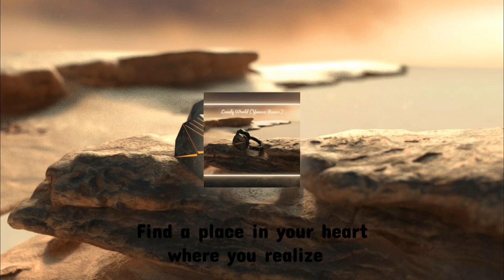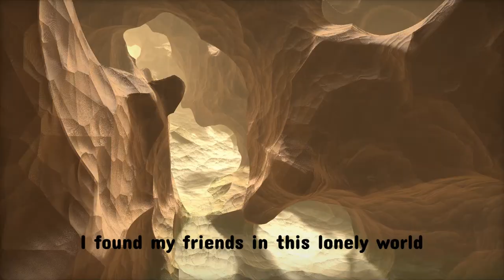K-391 & Victor Crone - Lonely World (Yeenøx Remix)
Hey guys this is my Remix of 'Lonely World'.
I really wanted to create a Future Bass Remix for this one and the competition was perfect for it!

You can use this track for free in your videos but you have to leave the following link in your video description:

Effect author credits:

ItsFullOfStars, Blooming - Jph Wacheski TransitionEffects - Cynex Full Scene Radial Blur - Shane (converted by Youlean & StevenM) Lunar Debris - Shane (converted by Youlean & StevenM) Youlean Kaleidoscope - Youlean Luminosity - StevenM Notebook Drawings - Florian Berger - shaderoo.org